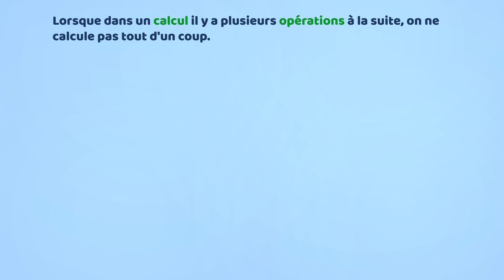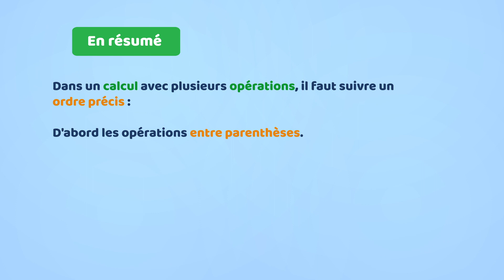Tu te ne tromperas plus jamais dans tes calculs !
Lorsque dans un calcul il y a plusieurs opérations à la suite, on ne calcule pas tout d'un coup. Il faut respecter un ordre précis pour obtenir le bon résultat.

Prépare la rentrée des classes grâce à nos fiches de révisions et notre cahier de vacances sur mobile. Kifschool, c'est notre application qui vous permet d'apprendre en vous amusant, avec Kifschool, tu seras prêt pour la rentrée des classes grâce à tous nos jeux éducatifs et nos cours en ligne.

Découvrez notre cahier de vacances sur mobile pour préparer la rentrée des classes